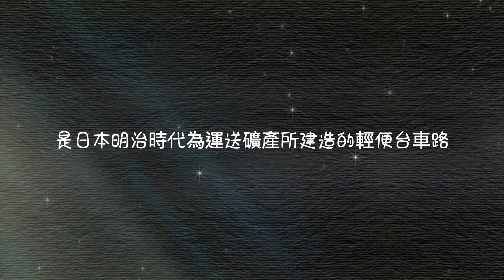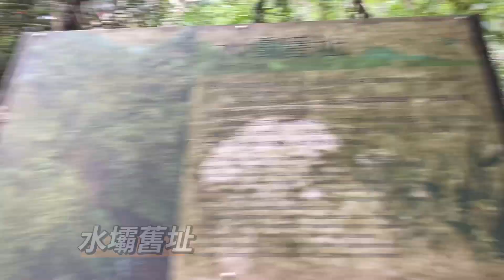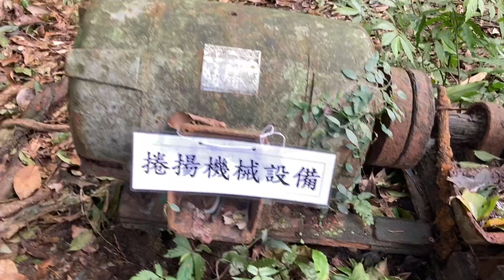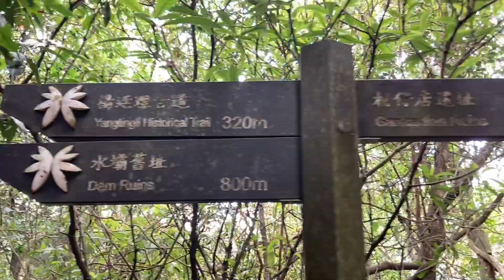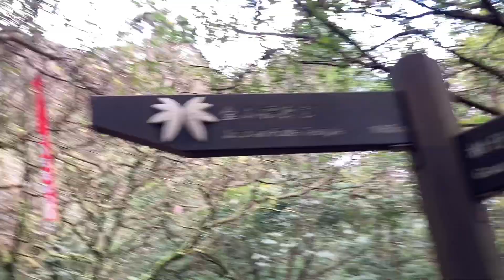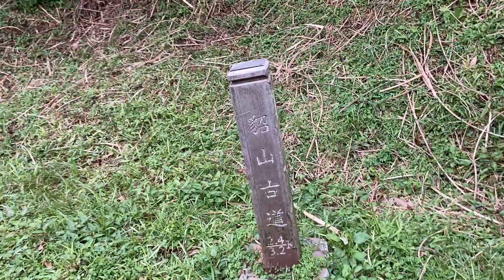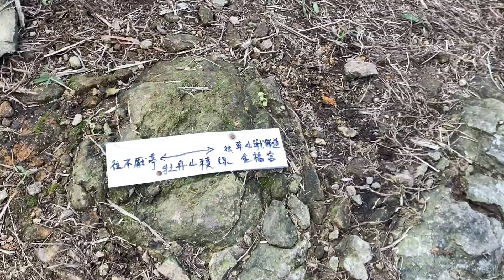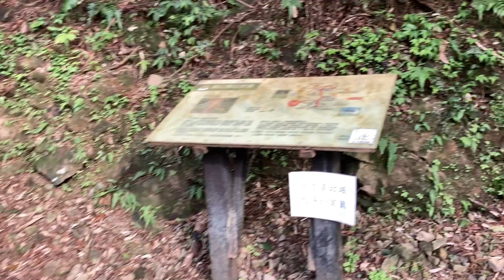2022.12.24燦光寮古道-貂山古道（竹塹社大古道探索班：高A班）